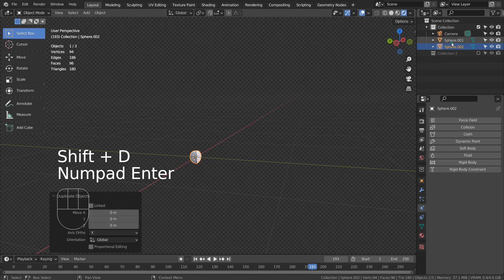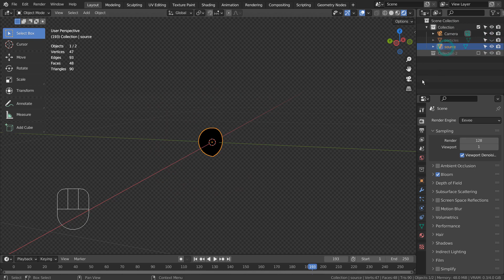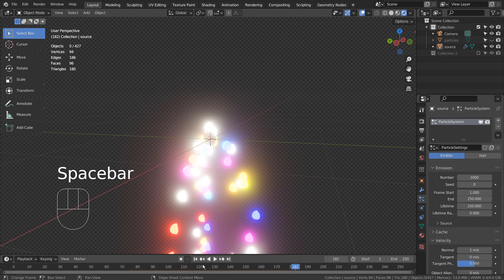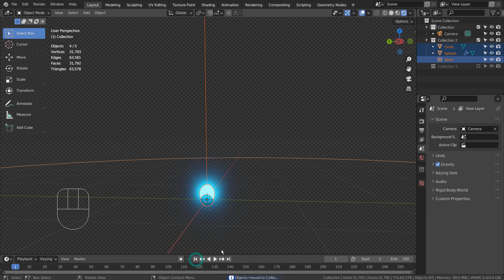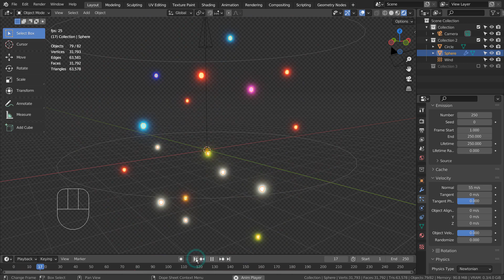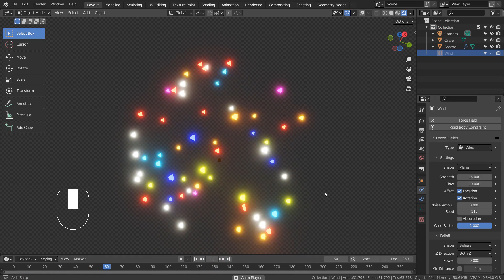Blender Tutorial - Particle velocity